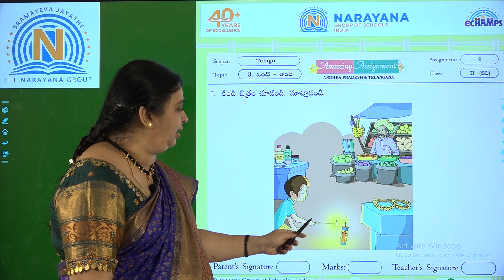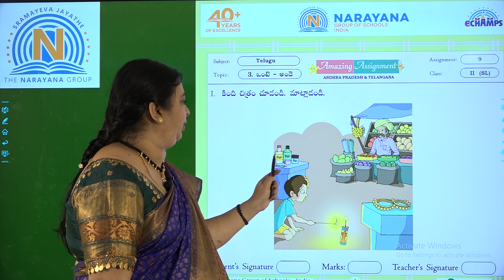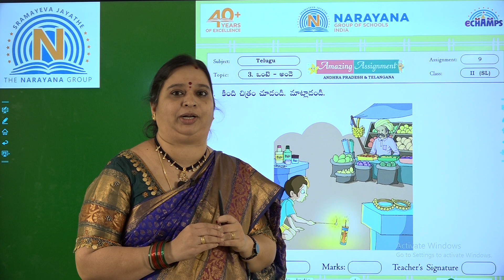10TH SEP AP&TS CLASS II TELUGU SL AMAZING ASSIGNMENT 9